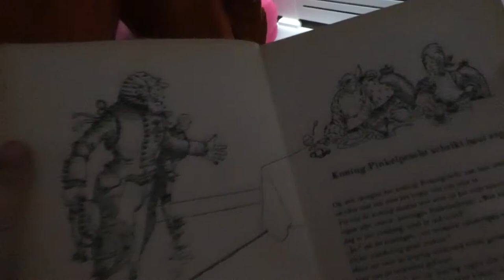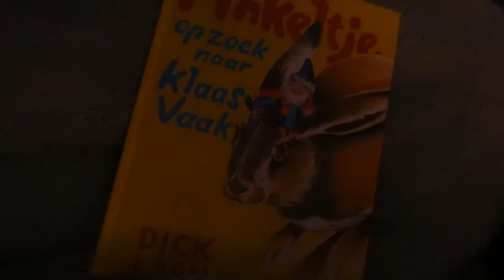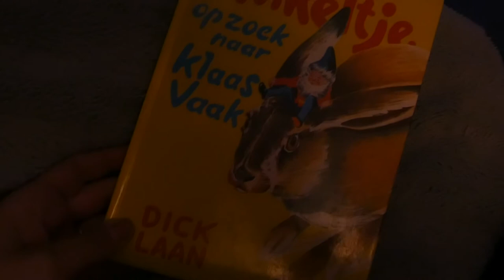SANDALEN ZITTEN VAST AAN ELKAAR - VLOG 788 👠 MAMMA OP HAKKEN